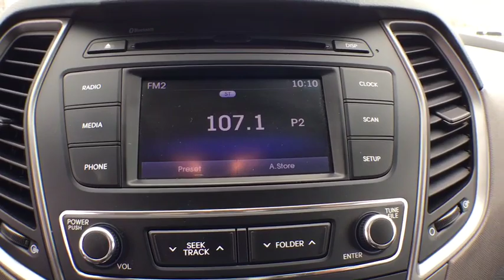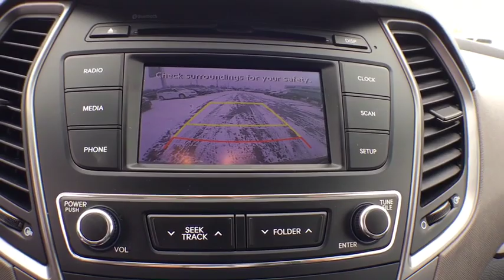2018 Hyundai Santa Fe Sport Vicksburg, Kalamazoo, Schoolcraft, Three Rivers, Paw Paw, MI S6306T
Twilight Black Used 2018 Hyundai Santa Fe Sport available in Vicksburg, Michigan at Vicksburg Chrysler. Servicing the Kalamazoo, Schoolcraft, Three Rivers, Paw Paw, MI area.
2018 Hyundai Santa Fe Sport 2.4L - Stock#: S6306T - VIN#: 5NMZTDLB5JH085499

Vicksburg Chrysler
13475 Portage Rd

Priced below KBB Fair Purchase Price!